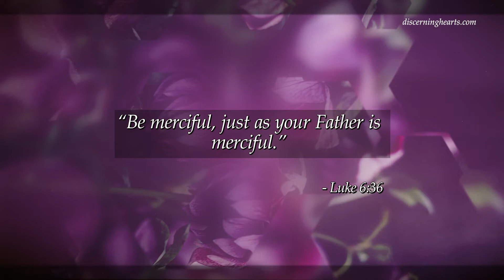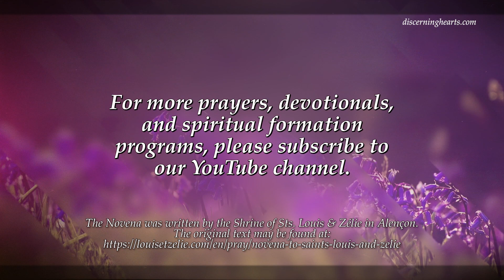A Novena to Sts. Louis and Zélie Martin - Day Six: Charity - Discerning Hearts Podcast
"Be merciful, just as your Father is merciful."
- Luke 6:36

Meditation
Sts. Louis and Zélie, aware of their own weakness, let the mercy of God transform them, and they tried to live it and pass it on in their everyday lives. Céline relates: « In her old age, Marie, our oldest sister, still remembered with regret, and even with tears, the sighs of our Mother in noticing the damage Marie had done to her lace, damage which our Mother herself repaired, at the price of late nights and fatigue, without addressing any reproach to her daughter. »

« Following the example of my Father, Mother also practiced kindness in judging others, never allowing herself to speak ill of her neighbor, even being delicate and scrupulous in this regard, and reproaching herself, sometimes with great humility, for the little interjections spurred by her vivaciousness. »

On this topic, Zélie said: « I had the weakness of making fun of Madame Y; I’ll regret it forever. I don’t know why I don’t like her. She’s never been anything but helpful and nice to me. … Thus I want to change completely for the good. I’ve already started because for some time I’ve been taking every opportunity to speak well of this woman. »

Resolution
Today, I will try not to speak ill of others, and I will ask the Lord for the grace to forgive those who have harmed me.
Prayer

Our Father…
Hail Mary…
Glory be to

Saints Louis and Zélie,
you who in your life as a couple and as parents
have given witness of an exemplary Christian life,
in putting God in the first place
through the exercise of the duties of your state in life
and the practice of the virtues of the gospel,
Help us to have unshakable confidence in God
and to surrender ourselves to His Will,
as you did in the joys
but also in the trials, the sorrows, and the sufferings
with which your life was marked.
Help us to love God with all our heart,
to persevere in our daily difficulties,
and to dwell in the joy and hope
that will give us a living faith in Christ.
Intercede for us
so that we may obtain the graces we need
today and all the days of our life. Amen.

Saints Louis and Zélie, pray for us

Imprimatur +Jacques Habert, Bishop of Séez, 26 May 2016